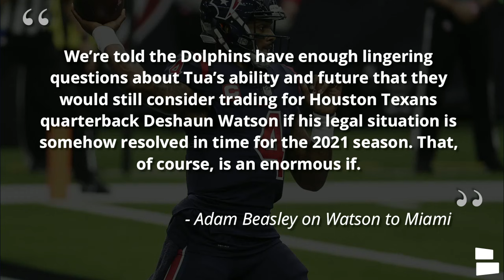Dolphins Trade Rumors: Xavien Howard Trade Coming? + Miami Interested In Getting Deshaun Watson?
Miami Dolphins trade rumors on today’s video! Could the Dolphins end up dealing an unhappy star in CB Xavien Howard? The NFL trade rumors are growing louder around a Xavien Howard trade. And guess what’s back again: Deshaun Watson to the Dolphins trade rumors. Don’t blame host Tom Downey for this, but there’s another report detailing the Dolphins interest.

The Xavien Howard trade rumors are everywhere right now for the Miami Dolphins. Howard wants a new deal from Miami, even though he’s got 4 years left on his current deal. With the possibility of a training camp holdout looming, NFL Network reports several teams are interested in a trade, if the Dolphins decide to move Howard. So what’s the best course of action for the Dolphins? Should they keep or trade the star CB?

The Xavien Howard trade rumors are everywhere right now for the Miami Dolphins. Howard wants a new deal from Miami, even though he’s got 4 years left on his current deal. With the possibility of a training camp holdout looming, NFL Network reports several teams are interested in a trade, if the Dolphins decide to move Howard. So what’s the best course of action for the Dolphins?

Dolphins Fans - answer our questions from today’s video:
- Pick a QB: Type ‘TT’ for Tua or Type ‘DW’ for Deshaun Watson
- What to do with Xavien Howard? Type ‘K’ for Keep And Type ‘T’ for Trade